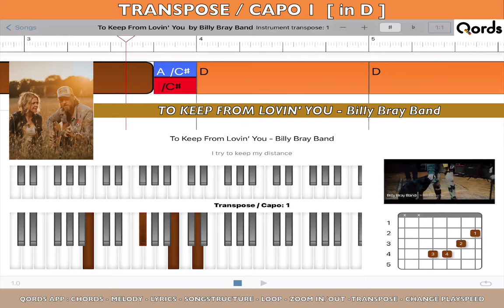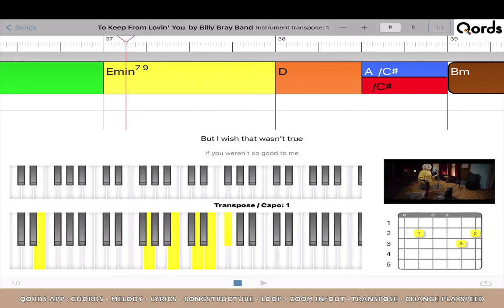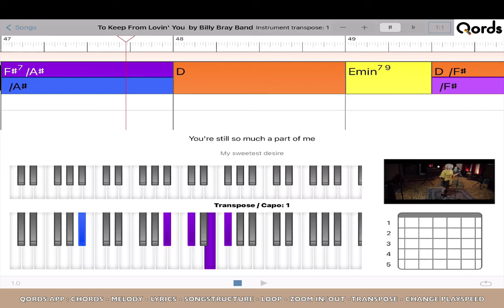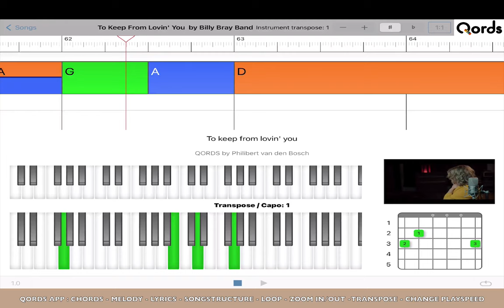Billy Bray Band - To Keep From Lovin' You, play-along tutorial video. QORDS [ transpose /capo 1 ]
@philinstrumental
Most accurate video play-along tutorial how to play guitar & piano with Chords, Lyrics, Tabs, Diagrams and Songstructure for piano and guitar. QORDS = The only app ( for iPad ) that is 100% sync to the original YouTube video “how to play” and each song is individually and professionally analyzed. Therefore QORDS is the most accurate.
Play Along Video with Chords, Tabs / Diagram for piano and guitar and Lyrics.
This video shows how to play the song in the easiest way in transpose mode 1. Therefore put your capo on the 1st fret of the guitar or set transpose on your keyboard to + 1

No talking / No music Notes. Watch and Play. Listen with your Eyes.
Features of the App: chords, melody, lyrics, tabs, diagrams, transpose, loop, change play-speed, zoom in/out, slide, swipe. So you can slowdown the song, cycle between locators, transpose to easier chords. Each chord and melody note has similar colour so you can recognize and see the next chord/ note coming in the time line. Try it yourself!

Facebook: Philibert van den Bosch
Vimeo: Qords